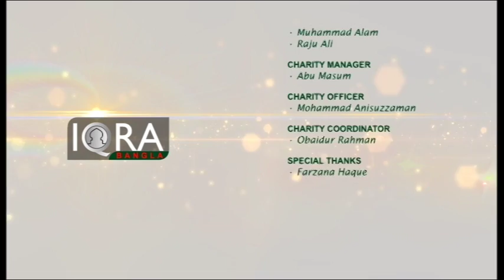Youth Hour (Youth Leadership) 24112016 Part 3